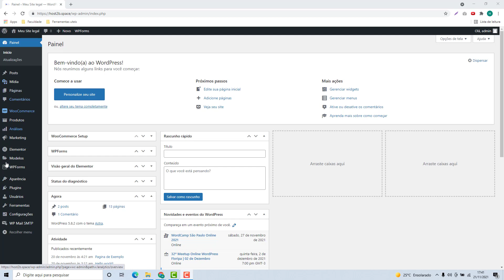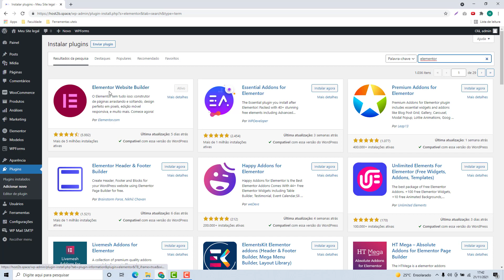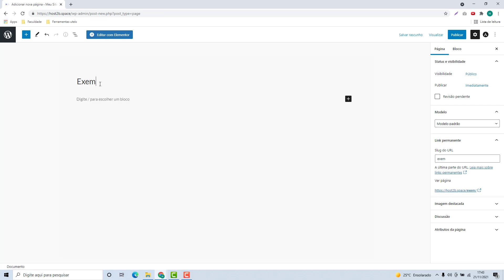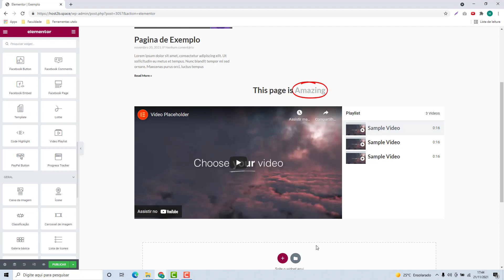Como instalar o ELEMENTOR PRO na Hostwinds – rápido e fácil – 2022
Aprenda Como instalar o ELEMENTOR PRO na Hostwinds facilmente e em poucos minutos